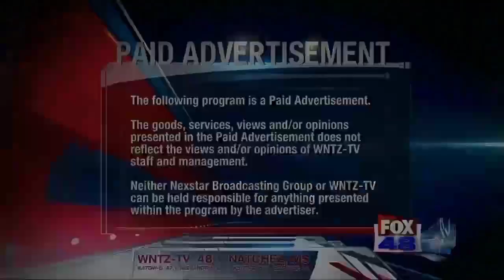WNTZ Paid Program Disclaimer Opening 2016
WNTZ is located in Natchez, MS